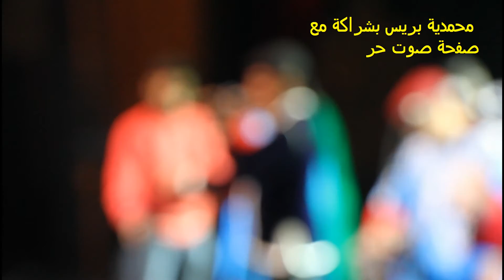محمدية بريس بشراكة مع صفحة صوت حر وحوار مع الفنان القصري